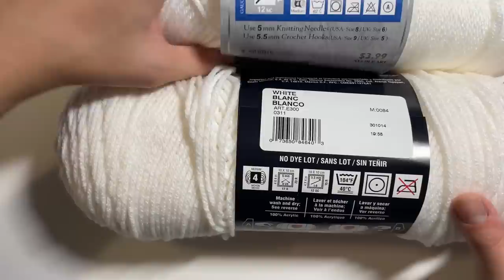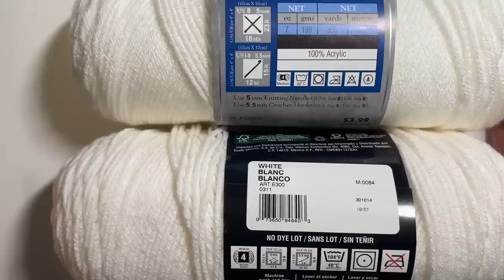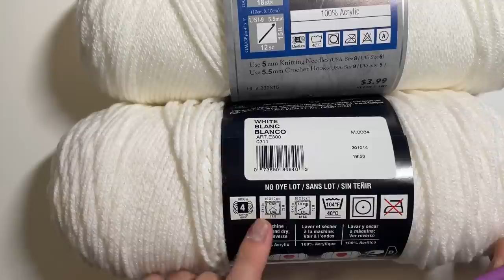How to Crochet Bao (BEGINNERS START HERE)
This tutorial will walk you through all the steps to crochet your own bao. This video explains how to hold your yarn/crochet hook, what materials you need, how to make a magic ring, single crochets, and invisible decreases and all the steps you need to complete to crochet your own bao.

Amazon Storefront

If you made one, I'd love to see it! Share it with me on Instagram @mary.merrymakes.

Amazon Storefront

0:00 Intro
0:38 Materials
5:32 Holding the Yarn and Hook
9:03 Magic Ring and R1
12:11 R2
14:46 R3
16:23 R4
18:50 R5
20:58 R6
22:47 R7-12
26:02 R13
30:34 R14
33:27 Making the Face
40:02 R15
41:27 R16
42:36 R17-18
45:22 Stuffing
46:30 Sewing